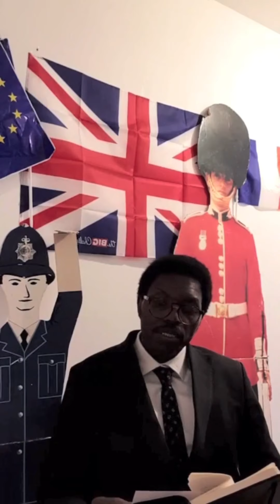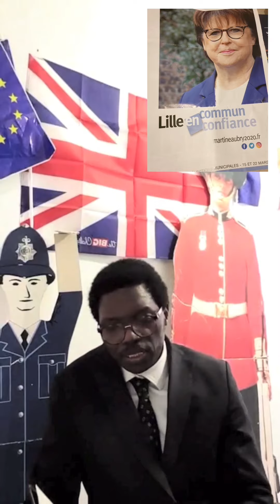Campagne citoyenne sur les Langues étrangères aux municipales à Lille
Campagne Pédagogique et Démocratique
Doctor Wabelawandi présente, analyse, évalue avec vous les programmes des candidats sur l'apprentissage et la pratique des langues étrangères à Lille